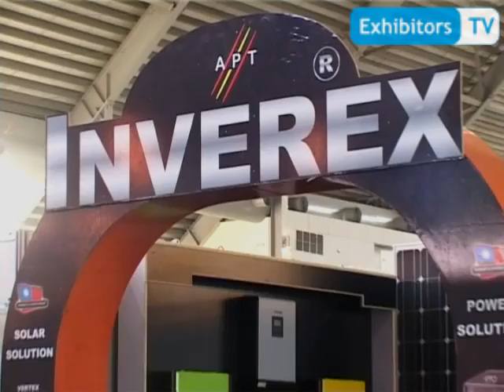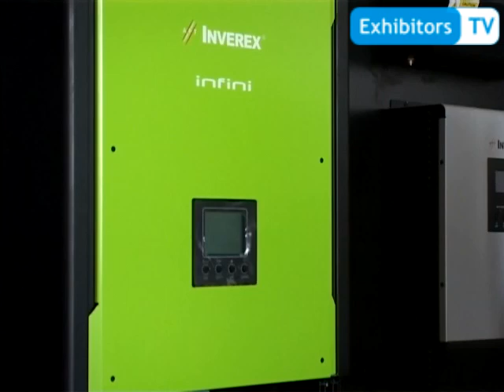Inverex Power - Solutions Provider for UPS, Stabilizers and Solar (Exhibitors TV at POGEE 2013)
Waqas Ali, National Sales Manager at Inverex Power Solution briefed about their UPS, Servo Motors Stabilizer, True Digital Stabilizer, Solar Backup UPS, Battery, Line Conditioner, and Online UPS to Exhibitors TV Network at POGEE 2013 Exhibition held at Lahore Expo Centre - Pakistan.

He briefed about Stand Alone Inverter, Solar Backup System and Infini Product to powerup homes. They deal in commercial and domestic products.

This Special Online Video Coverage of POGEE 2013 is brought to you by "Exhibitors TV Network" in Strategic Partnership with Pegasus Consultancy and Tradekey (Pvt) Ltd. and in Collaboration with Nippa Tech Co Ltd. - Japan and GS Yuasa International Ltd.

Exhibitors TV Network is the first-ever Online Video Portal for Trade Show Industry launched by "The Xeptionalz - Pakistan".